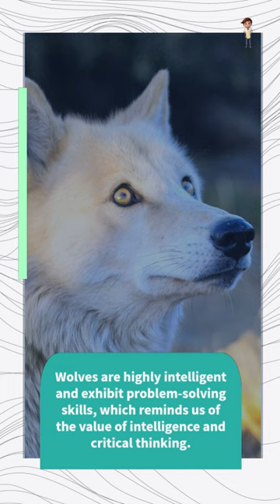The Strength of the Wolf: Lessons for Human Life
The lessons humans have learned from the lives of wolves include the importance of cooperation and teamwork, effective communication, ecological balance, loyalty and family values, adaptability and resilience, intelligence and critical thinking, setting boundaries and defending what is important, mindfulness and intuition, persistence and dedication, and respecting leadership and authority. These lessons highlight the value of certain traits and behaviors that are exhibited by wolves and can be applied to human life and society.

If you work in drop shipping or e-marketing and you have problems with having to own a company, then this video is for you, as it enables you to own a company in one of the following countries: (Britain, America, Turkey, UAE, Bahrain) with great advantages and an amount that saves you a lot of trouble and expenses, to enter Use the link below

This channel means: (analyzing meaningful films, useful information, scientific explanations, studying natural phenomena, scientific commentary, constructive criticism, Islamic personalities, inventions)

Printed On Demand : To choose your product (shirt, mug, mask, face pillow, cell phone cover, etc...) use the links below, where the modern and attractive designs are